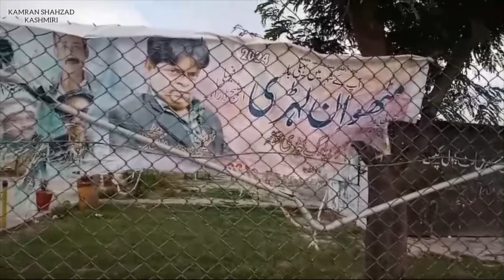Iftari with friends | Ramadan Vlog | Kamran Shahzad Kashmiri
Join me, Kamran Shahzad Kashmiri, as I share a joyful Iftari with my friends during the blessed month of Ramadan! In this vlog, you'll experience the warmth and camaraderie of breaking the fast together, and get a glimpse into our lively conversations and laughter. IftariWithFriends RamadanVlog KamranShahzadKashmiri"